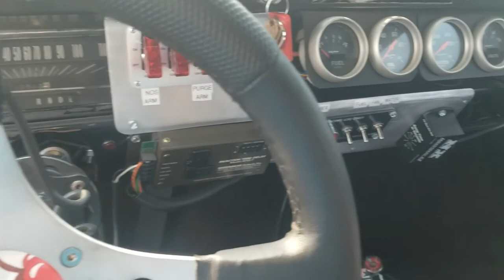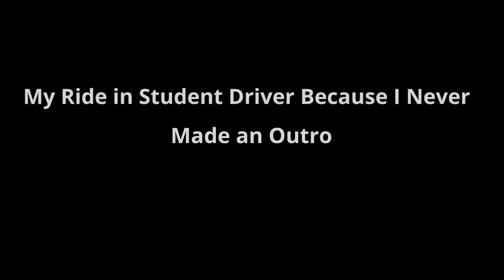660 Grudge Street Drag Racing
Finally edited this video together. If your wanting to know this was in Carmi Illinois. Make sure to check out the 660 grudge street Facebook and website for updates and dates on races. Make sure to show support to them the people are super nice and make sure everyone has a good time.